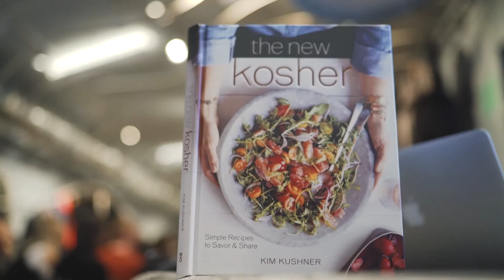Celebrating The Sense of Taste, at The Eight Senses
Tasty, Enlightening & Fun !

Celebrating the Sense of Taste in Soho NYC
April 26th 2018
Thank you to our dear Presenters & Guests !